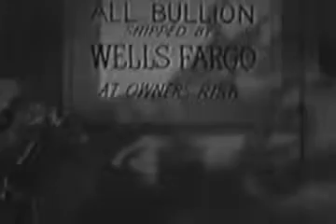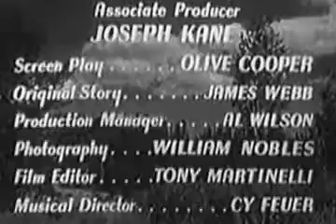Roy Rogers Sheriff of Tombstone (1941) Westerns Full Movies English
The mayor has sent for a gunslinger who, though appearing to clean up the town, is really to be the mayor's means of taking the town over. When Roy and Gabby.

The mayor has sent for a gunslinger, who, though appear to clean up the city is really to the mayor for the taking of the city. When Roy and Gabby.nnA western girl East moved and influenced.

A western girl moves east and influenced badly by her snobby fiancé. She returns to sell her deceased father's ranch. The father isn't really dead, though; h.